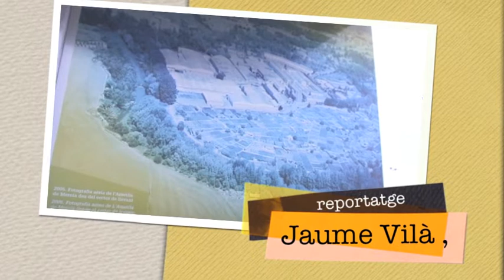Ametlla de Merola , foc a la Nau.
avui a la tarda ha tingut un succés a la Localitat de l'Ametlla de Merola, es troba una sra desapareguda , es creu que es a dins la Nau.